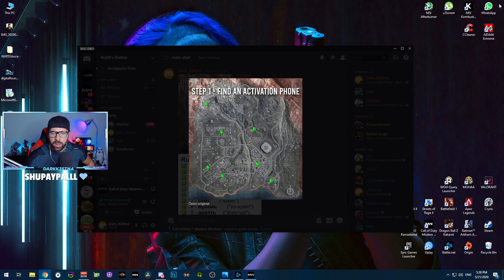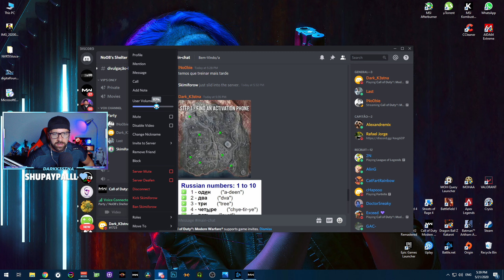Entramos no BUNKER 11 do Call of Duty Warzone e desbloqueamos a nova MP7 (EASTER EGG)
Foi das coisas mais divertidas que já fiz num jogo dos ultimos tempos. Conseguimos entrar no Bunker 11 do Call of Duty Warzone e desbloquear a MP7.

O MEU COMPUTADOR:

- 16GB DDR4 Corsair Veagence LPX 3000Mhz @ 3200Mhz